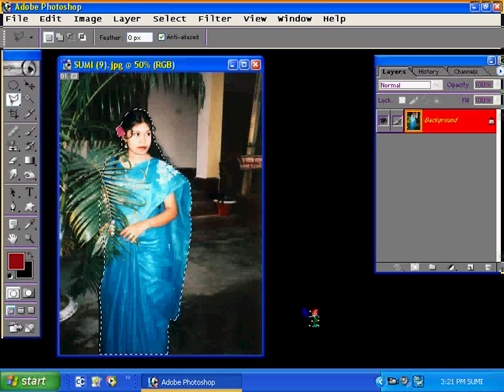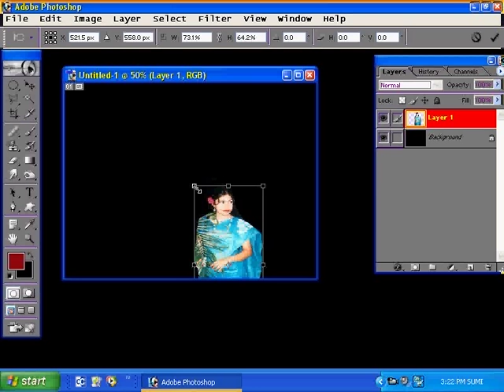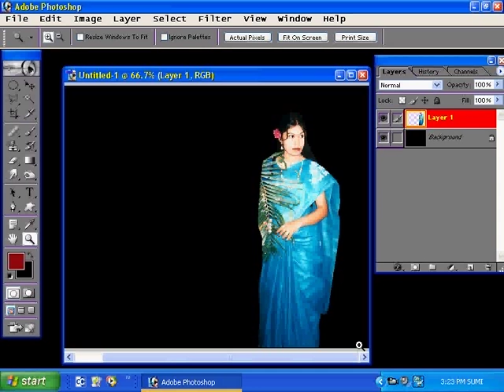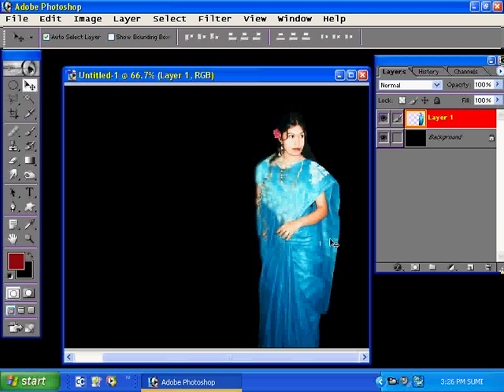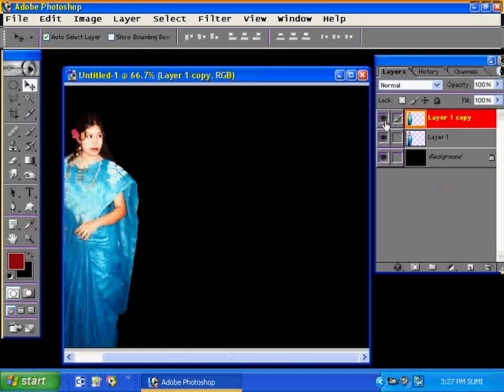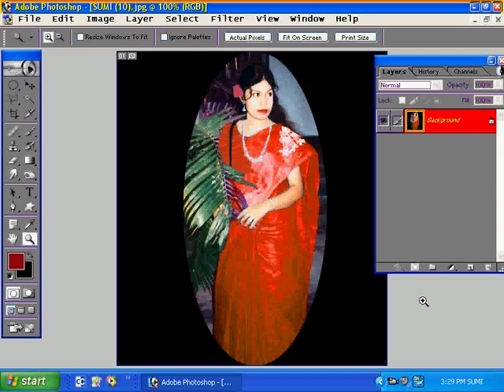ADOBE PHOTOSHOP TUTORIAL-24 || COLOR CHANGE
ADOBE PHOTOSHOP TUTORIAL-COLOR CHANGE